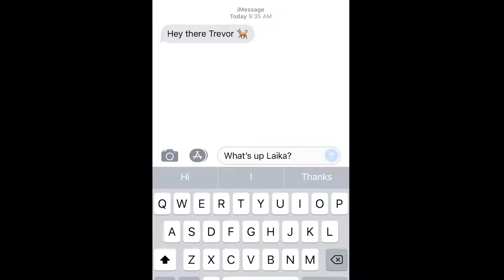Siberian husky sings with saxophone vertical video 7uiGrvtG55s 1080p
y2mate com  9:16